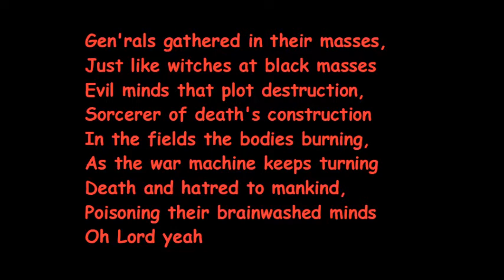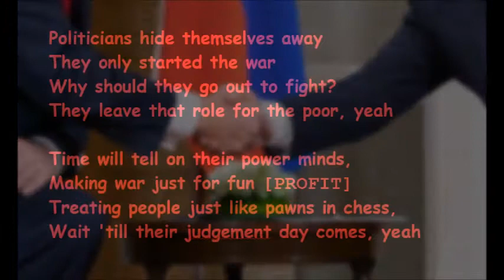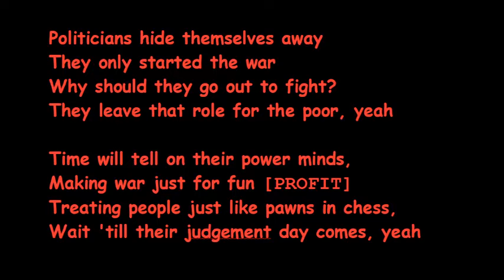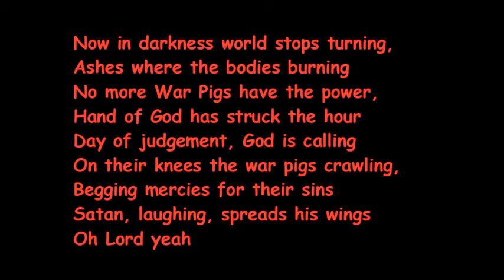War Pigs Black Sabbath tuned to E 440 (-.3/half step original ending)